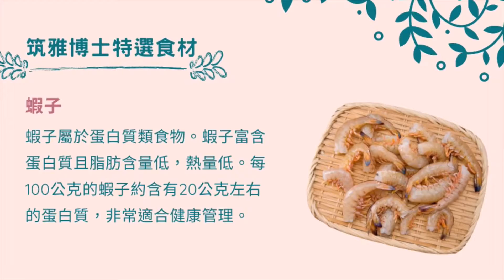RECIPE: Shrimp salad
So delicious and so simple!